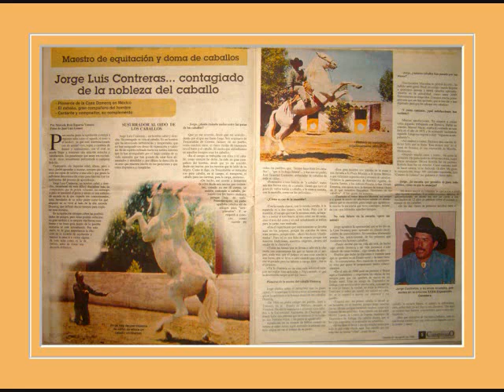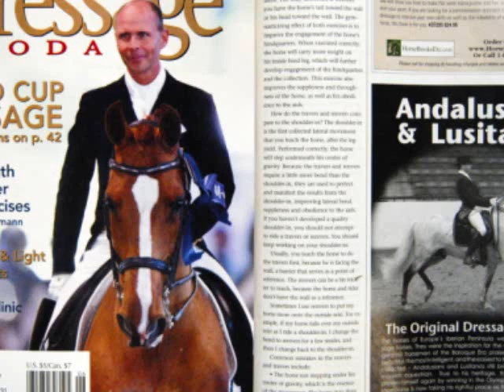MARIO A. CONTRERAS "Family" BEST PHOTOS HORSES 2008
Familia Contreras
Hermanos y Primos